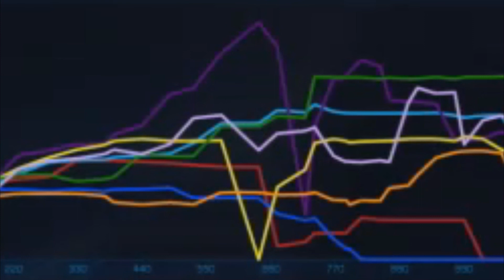12 Days of Streaming Starcraft 2: Game 2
This was taken from my 12 Days of streaming event, this was Game 2 of day 9

KEKEKEKEKEKEKEKEKEEKE